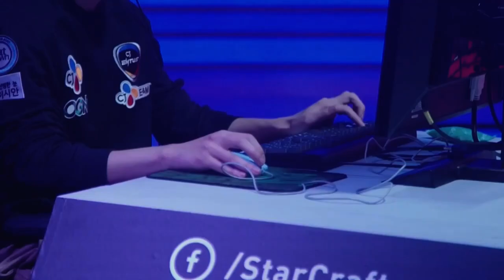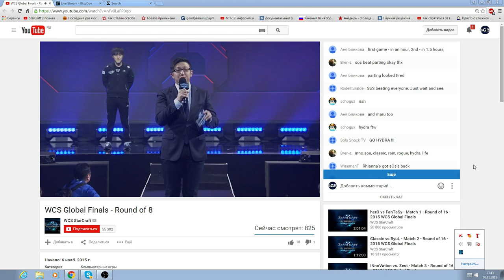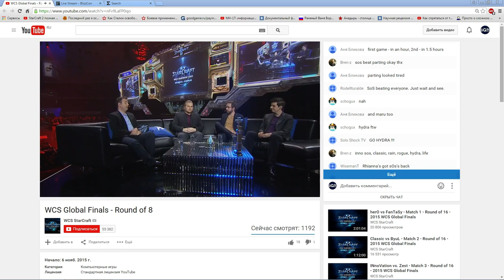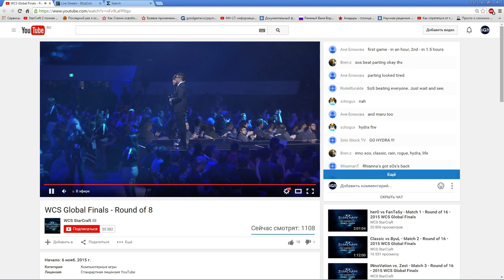BlizzCon Grand Final 2015. Classic vs HerO 1/4 (Pomi)